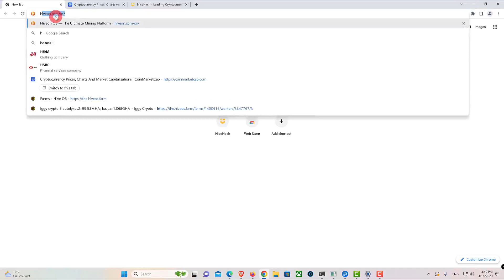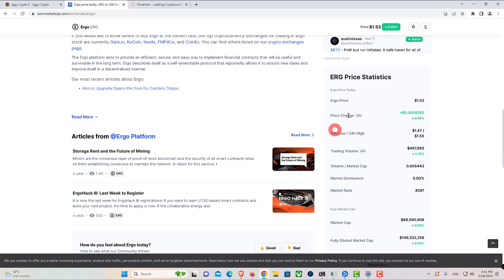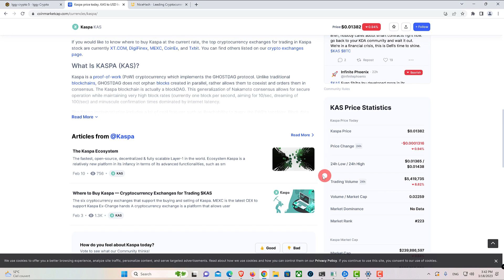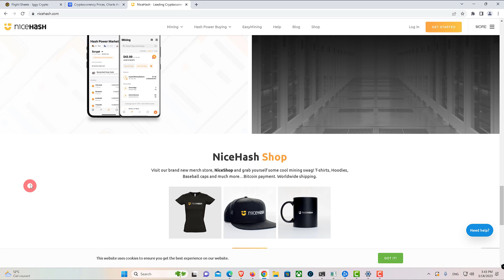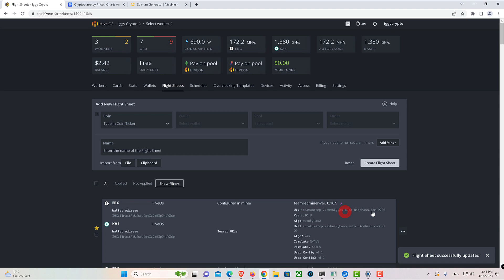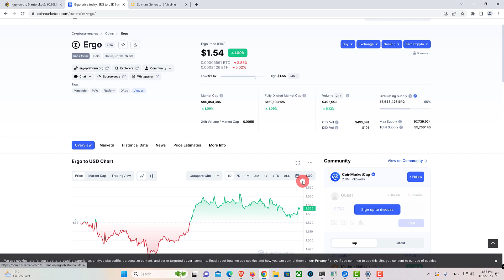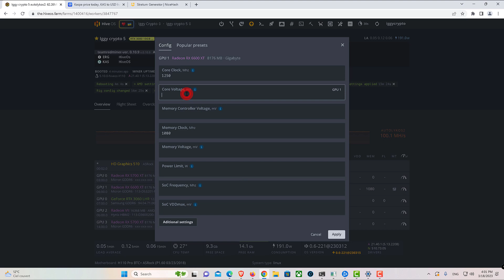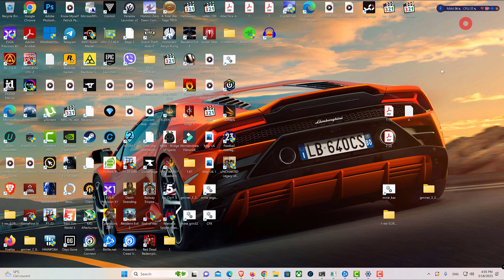6600 XT Ergo Kaspa Mining HiveOS 65mhs/175mhs @ 70w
ttps://hiveos.farm/

6600 XT Ergo Kaspa Mining HiveOS 65mhs/175mhs @ 70w